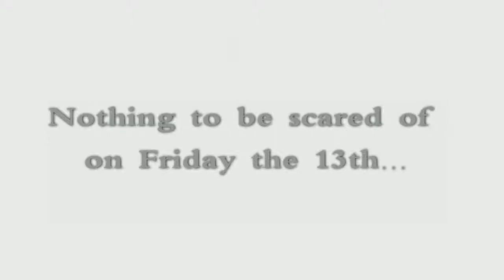Friday the 13th at Brier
I filmed some Brier Skatepark locals on Friday the 13th.

Song: Flywave - With You